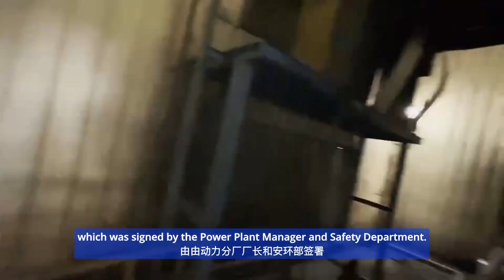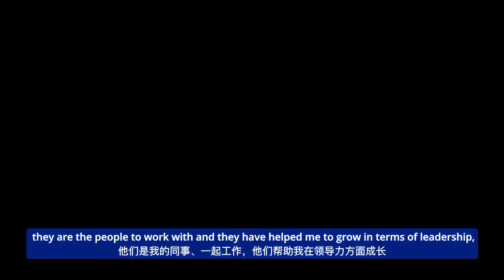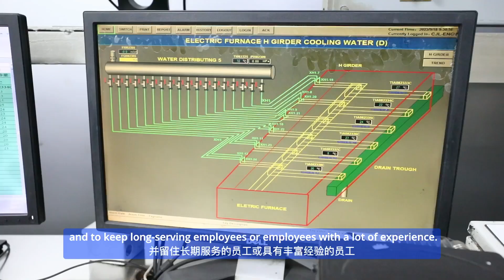The Growth story of Electical Technician (电气技师成长记)